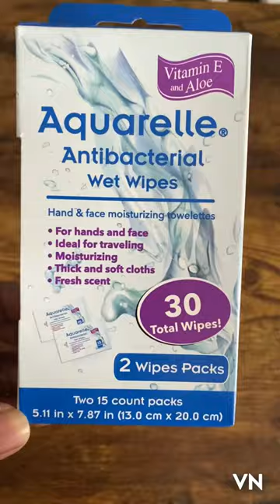Cruise Tip :10 Back To School Items at the Dollar Tree For Your Cruise🚢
Technically it’s time to shop for back to school but the dollar store has plenty of school supplies that would be perfect to pack for your cruise as well! 🏫 💙🚢 @alisasadventuresincruising